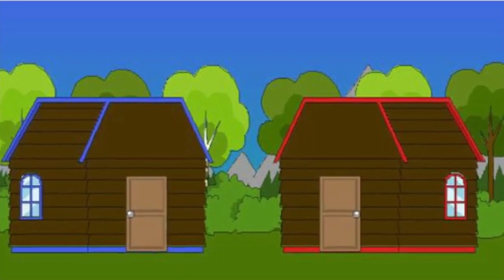Island Camp Ep 10: The Teams Are Now Gone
Ep 10: The Teams Are Now Gone

The campers from The Crystal Swords and the Gaming Hardcores are now merged into 1. The teams are no longer here. The campers face a greater difficulty within Island Camp as a whole. Bringing more pain into the mix, and most of them hate one camper. That will may or may not dominate the game.